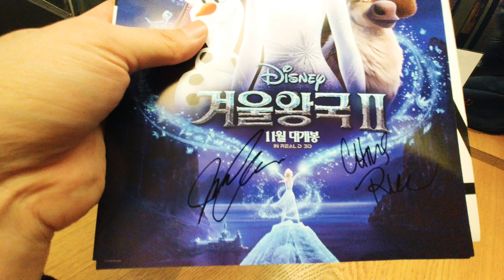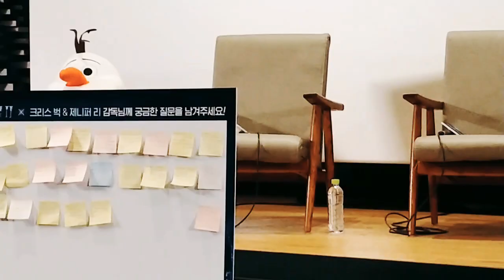겨울왕국2를 만든 크리스 벅 과 제니퍼 리 두 감독님에게 사인 받았습니다.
오늘 명동 CGV 겨울왕국2 감독과의 대담회 후 로비에서 사인을 받았습니다.^^